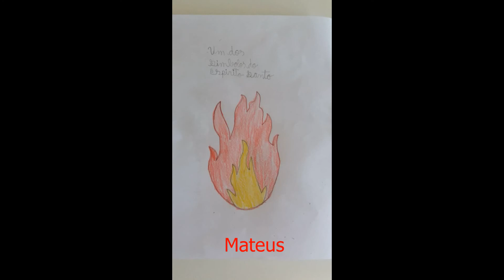Um Pouco da Santíssima Trindade e de Pentecostes - Catequese Paróquia São Pedro do Mar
Na semana passada as catequistas Gilda e Ericka apresentaram um desenho sobre Pentecostes e deixaram algumas perguntas, que as crianças respondem.